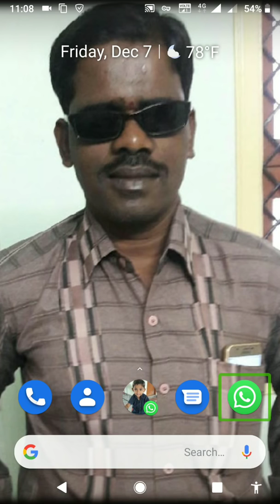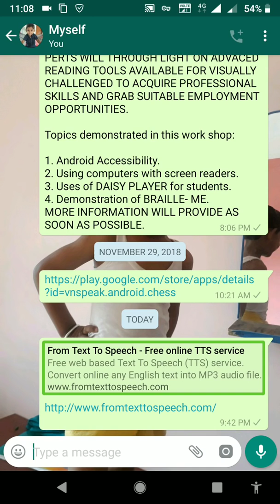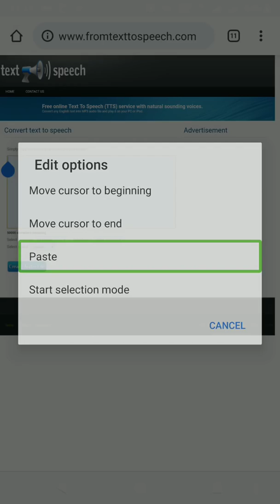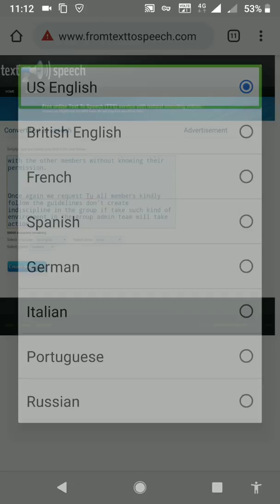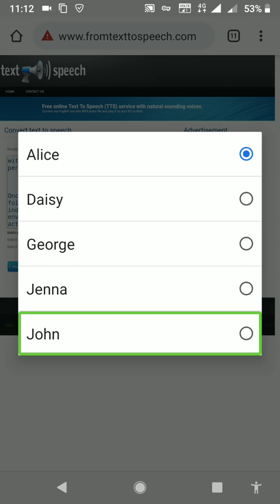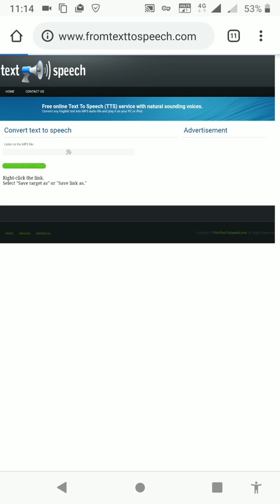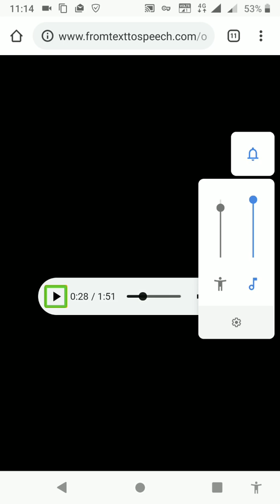How to convert a large text in to an audio format without any application?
Folks, this is nagaraju GB. I'll show you, how to convert a text format into an audio format.